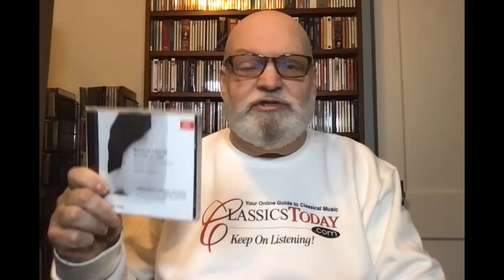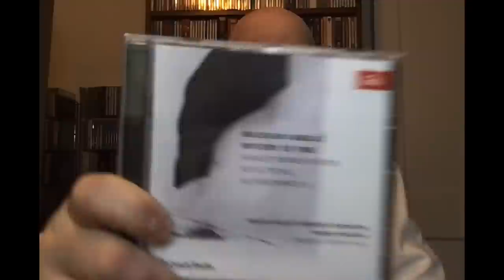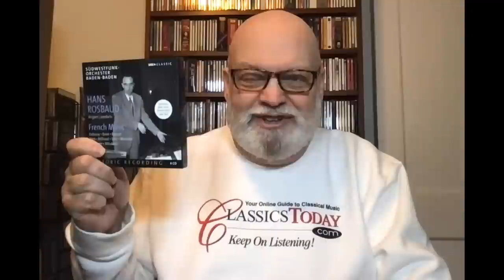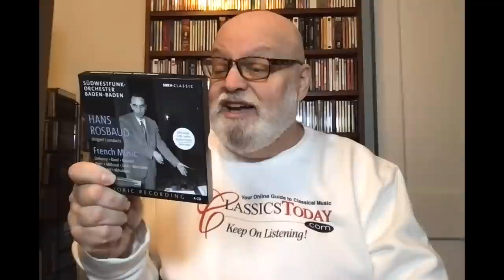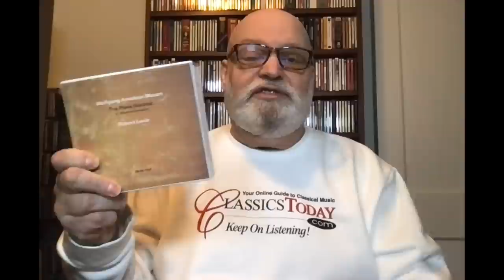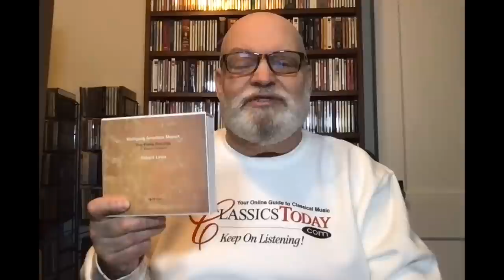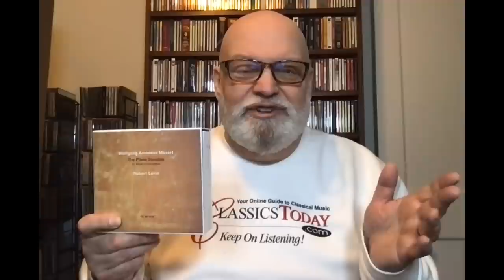KOLA '22 (The Keep On Listening Awards--Best Recordings of 2022)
KEEP ON LISTENING AWARDS (KOLA 2022)
1. Florence Price: Symphonies Nos. 1 & 3. Philadelphia Orchestra, Yanick Nézet-Séguin (cond.) DG
2. Kapustin/Schnittke: Cello Concertos. Eckart Runge (cello), Berlin Radio Symphony Orchestra, Frank Strobel (cond.) Capriccio
3. Dvořák: Poetic Tone Pictures. Leif Ove Andsnes (piano) Sony Classical
4. Enescu: Piano Quartet No. 1, Piano Trio in A minor. Various Artists (Naxos)
5. Miroslav Kabelač: Mystery of Time, Hamlet Improvisation, Reflections, Metamorphoses II. Miroslav Sekera (piano), Prague Radio Symphony Orchestra, Marko Ivanovic (cond.) Supraphon
6. Hans Rosbaud Edition: French Music. Sudwestfunk-Orchester Baden-Baden (SWR Classic)
7. Igor Markevitch Edition (Australian Eloquence, 2 vols. Decca and DG)
8. Brasil Em Concerto. Various Composers (Naxos)
9. Mozart: Complete Piano Sonatas. Robert Levin (fortepiano) ECM
10. Thomas de Hartmann: Symphonie-Poème No. 4, Concierto Andaluz, Une fête en Ukraine, etc. Lviv National Philharmonic, Theodor Kuchar (cond.) Toccata Classics

Disc of the Year
Paul Wee (piano): Beethoven/Liszt: Symphony No. 3 “Eroica”; Mozart/Alkan: Piano Concerto No. 20 (BIS)